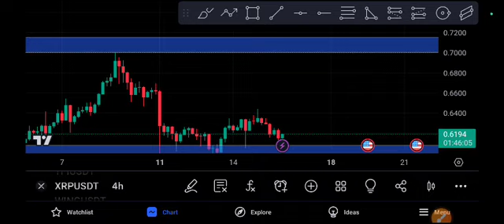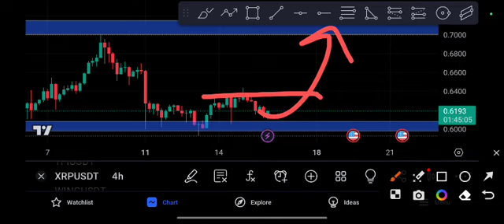XRP Pump or Crash! XRP Price Prediction